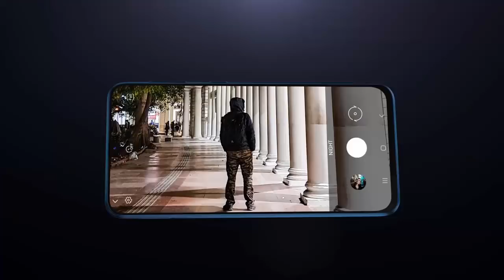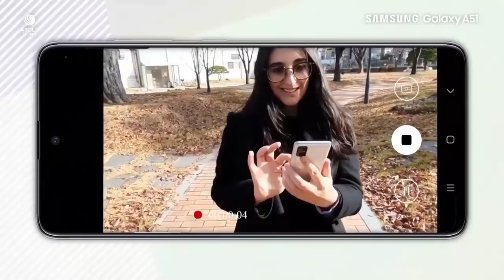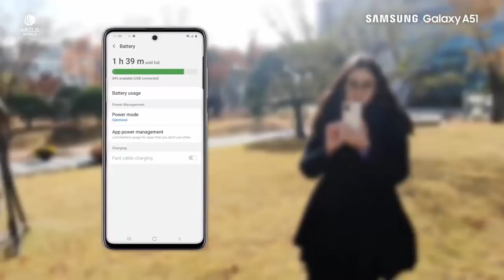Best Camera Phone under 30000 in Bangladesh | AFR Technology